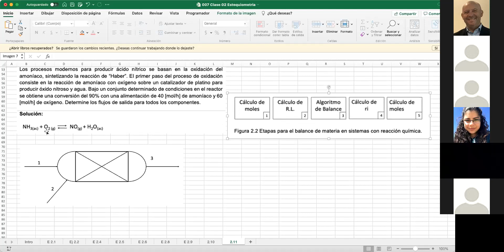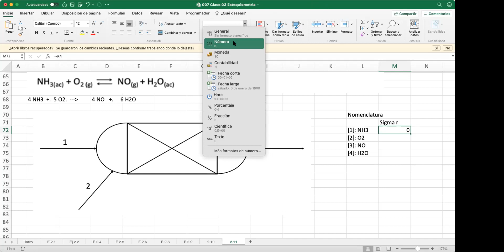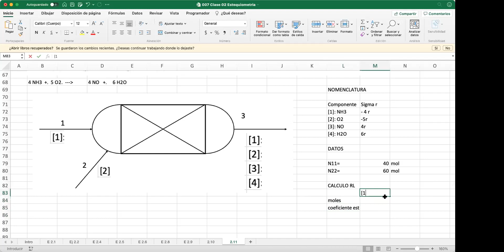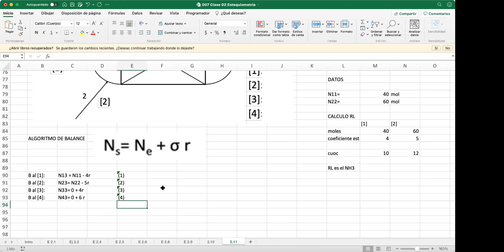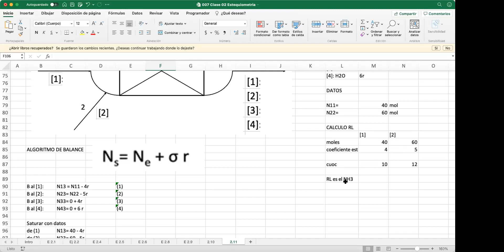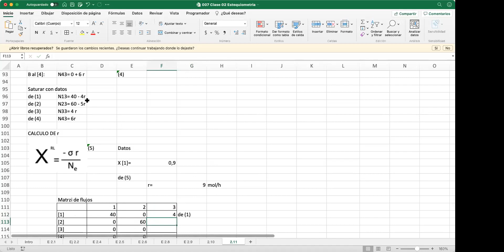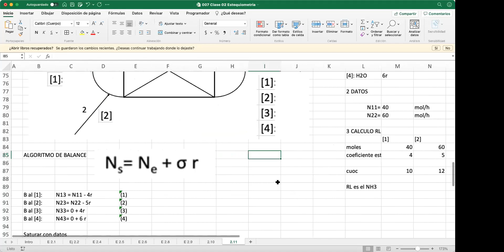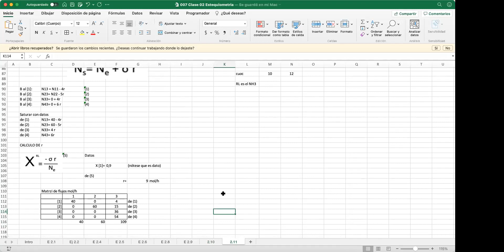Algoritmo de Balance